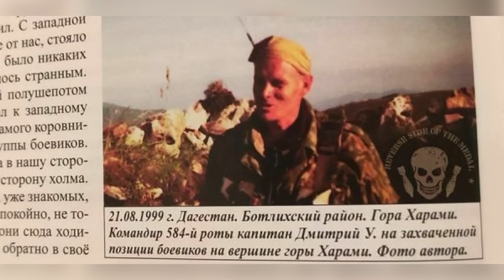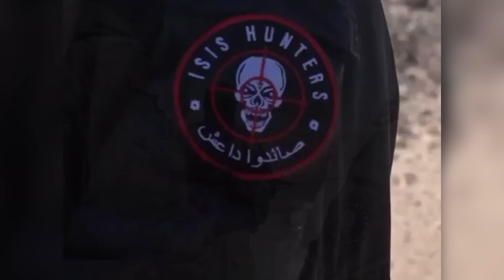Wagner Group ธุรกิจเลือดจากฝั่งรัสเซีย